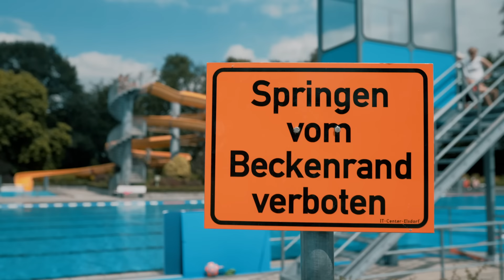ALMAN im Freibad | Phil Laude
ALMANIA ist online verfügbar. Jetzt gucken! Sofort!

Falls ihr weitere Ideen zu Alman Formaten habt, dann postet es bei Phil in die Instastory